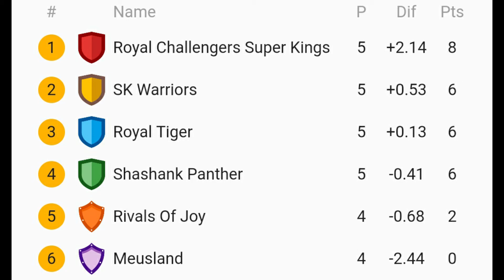Royal Challengers Super Kings vs Shashank Panther || Custom Fighters Match:- 26 || Cricket 19